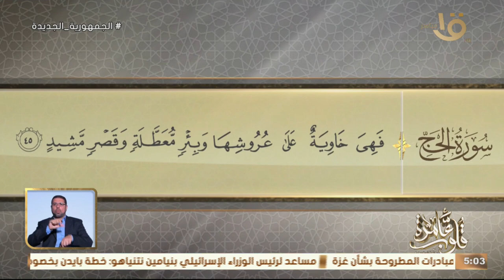التفسير الموضوعي لسورة الحج الأيات 46-42 " تعليم الصحابة لصفة صلاة النبي ﷺ " مع د. نادية عمارة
قلوب عامرة | التفسير الموضوعي لسورة الحج الأيات  46-42  " تعليم الصحابة لصفة صلاة النبي ﷺ " مع د. نادية عمارة